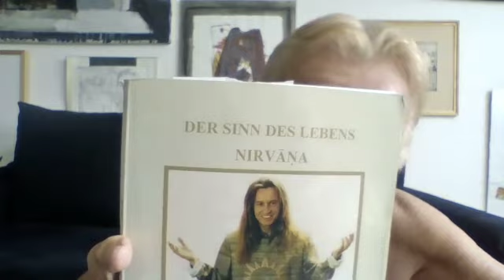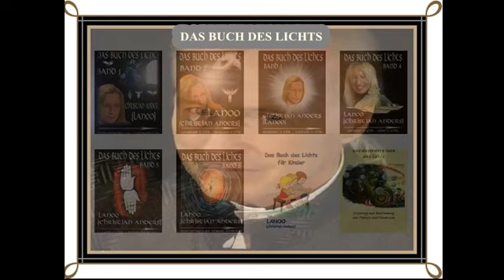LANOO SPRICHT (Folge524) Geschmacksverstärker - Die Geißel Satans